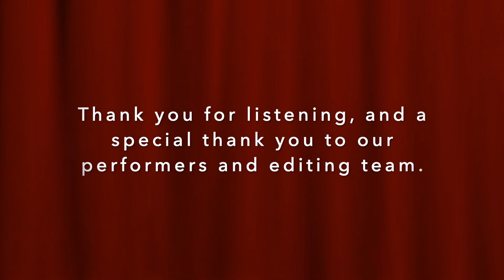Year End Concert: Part 3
Carillon Music Academy's 2021 End of Year Virtual Concert: Part 3

List of Performances:
Prelude and Fugue in D minor by Bach (Richard L.)
All You Need Is Love (Saige M.)
Reflections (Sanjana D.)
Pumpkin Boogie (Olivia M.)
Sunset in Rio (Shyntel K.)
Almost Like a Dream (Shaf N.)
My Lie (Danielle V.)
Leyenda (Michael K.)